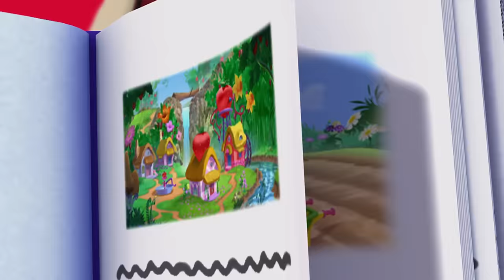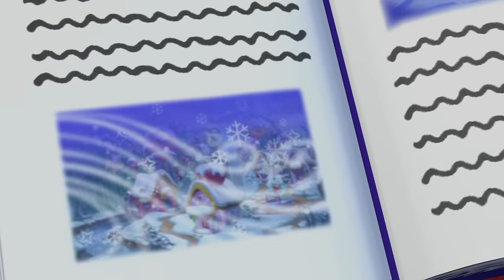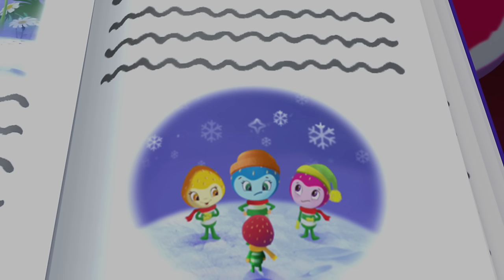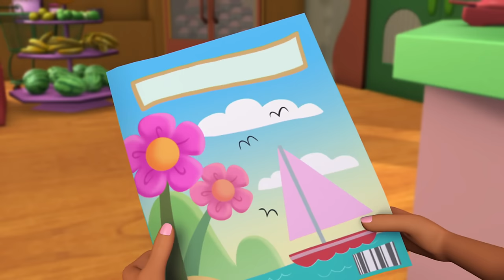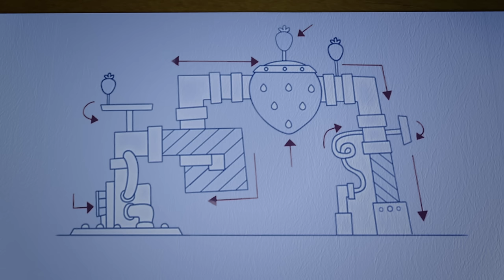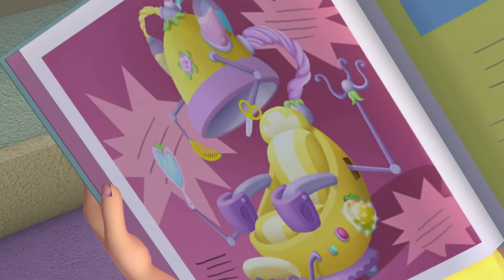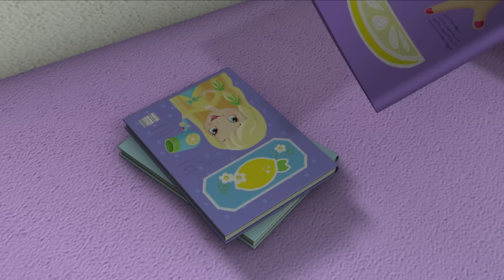STRAWBERRY MARATHON! 💙🩷❤️ | STRAWBERRY SHORTCAKE 🍓| WildBrain Kids